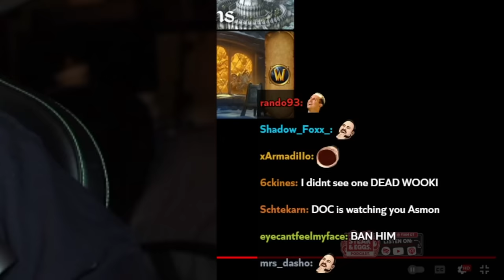Asmon has got to lie down after watching a new WoW "Cinematic"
Asmongold Clips / Asmongold Reacts To: Dragonflight being a cinematic masterpiece